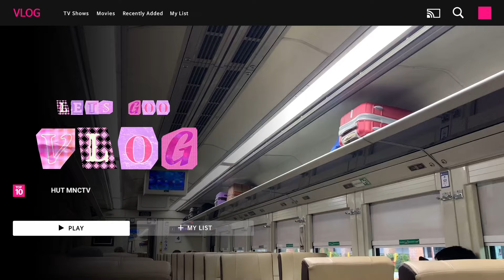DAILY VLOG ˚˖𓍢ִ໋🌷͙֒✧🩷˚.🎀༘⋆ HUT MNCTV 33 *ੈ✩‧₊₊˚⊹♡ | Zairi Airi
haii semuanyaa!
video kali ini tentang keseruan aku dan tim kreatif 3tv (MNCTV, GTV, RCTI) menikmati acara HUT MNCTV yang ke 33 yang bertema “Kilau Raya” vlog ini bakalan jadi salah satu momen yang ngga aku lupain selama magang di MNCTV, pokoknya ikutin terus keseruan kita, dan
Semoga Kalian Suka yaaa 🙏🏻
Mohon maaf jika ada kesalah dan kekurangan dalam video ini 😊
🙏🏻 THANKUU SM FOR WATCHINGG!! SEE U ON MY NEXT VLOOGG ✲ﾟ｡.(✿╹◡╹)ﾉ☆.｡₀:*ﾟ✲ﾟ*:₀｡